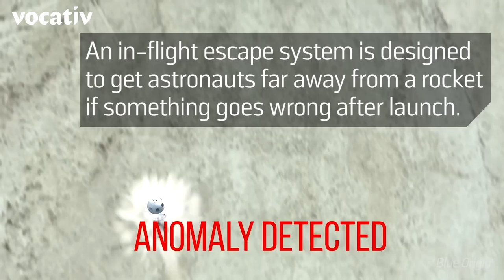Blue Origin Nails In-Flight Escape Test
The company expected the booster rocket to fail, but both it and the unmanned crew capsule landed successfully